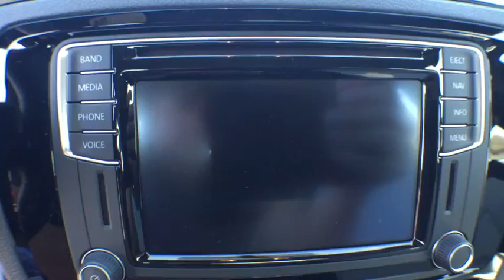2016 Volkswagen Jetta Sedan Orlando, Sanford, Kissimme, Clermont, Winter Park, FL 60851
2016 Volkswagen Jetta Sedan
2016 Volkswagen Jetta Sedan 1.8T Sport - Stock#: 60851 - VIN#: 3VWD17AJ0GM332331

Black. Navigation! Red Hot!Be the talk of the town when you roll down the street in this great 2016 Volkswagen Jetta. Dressed to the nines. This Jetta is nicely equipped with features such as Black.David Maus VW on Lee Road proudly serving the following communities.